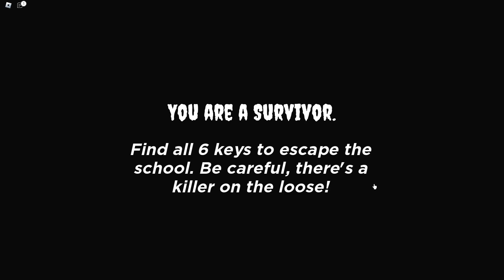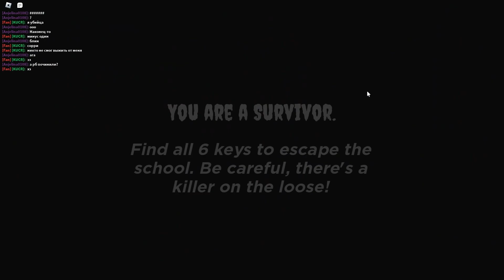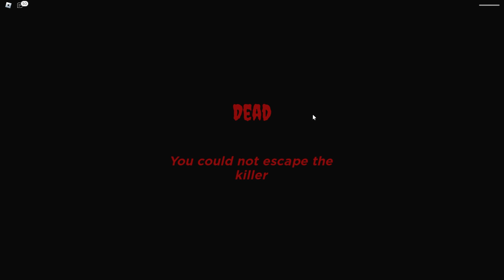Never Break Up with Girls in Roblox... (Surviving Sakura)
when buying robux!  to directly support us!

Title - Never Break Up with Girls in Roblox... (Surviving Sakura)